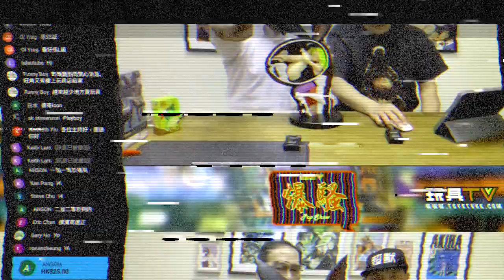「爆玩具」ZCWO x Playboy #1 Playboy Anatomy